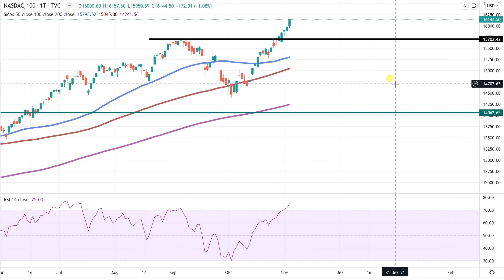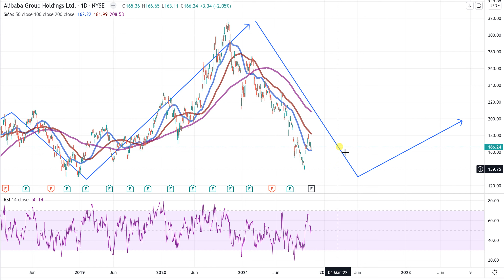Wall Street - Fed gibt den Märkten weiteren Rückenwind!